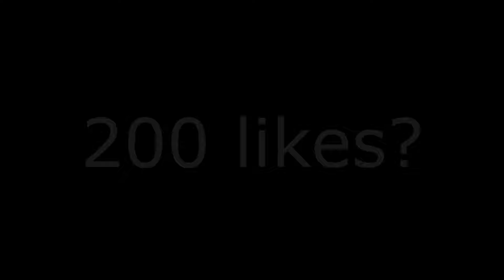PEKFTO VS AMINLEDEMON-TRANSFORMICE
Music1:

Music2:

➫F.A.Q